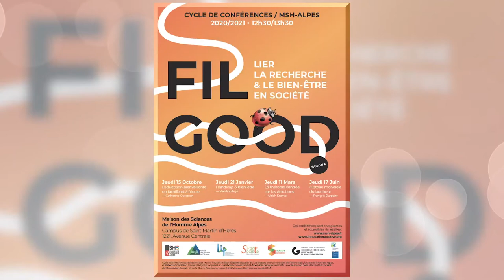Histoire mondiale du bonheur - François DURPAIRE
Conférence de François Durpaire dans le cadre du cycle "Fil Good. Lier la recherche et le bien-être en société".

Cro-Magnon était-il plus ou moins heureux que nous le sommes dans notre monde connecté ? Comment les Indiens d'Amérique ou les esclaves aux Caraïbes, confrontés aux pires tragédies, ont-ils maintenu des formes de joie ? Quels moyens d'accéder au bonheur les différentes spiritualités nous offrent-elles ?Pour répondre à ces questions, François Durpaire a réuni plus de 60 historiens, philosophes, sociologues, anthropologues, psychologues pour travailler sur la notion de « bonheur ». Ensemble ils livrent le récit magistral de la manière d'être heureux en tout lieu et en tout temps. Ils nous montrent que le bonheur définit la singularité d'une civilisation, de l'Inde ancienne à l'Égypte pharaonique, de la Chine à l'Europe de la Renaissance.François Durpaire nous présentera ici l'issue de ces approches et l'ouvrage "Histoire mondiale du bonheur" (Le Cherche-Midi, 2020) qui témoigne du caractère universel de la quête du bonheur.